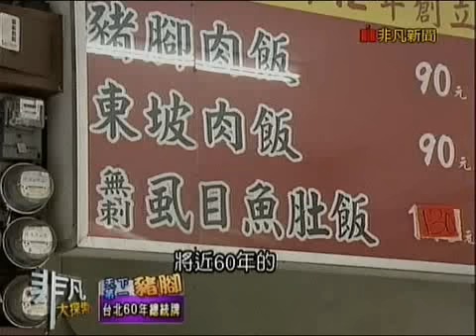非凡大探索_天下第一豬腳_台北60年總統牌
【鄭記豬腳飯】
推薦菜：豬腳飯 90元/碗 ,虱目魚肚飯 130元/份 (湯 免費)
台北市延平南路22號
(會跳黏巴達的豬腳!連馬總統都愛吃)
木曜4超玩 一日系列

《第一百集》喜鴻假期來了!!邰導遊帶木曜全體工作人員暢玩北海道!!-一日北海道導遊(上)feat.蔡哥
《第一百集》五歲抬頭的老高降臨木曜!!老高與邰達溫泱會擦出什麼火花呢?-一日北海道導遊(下)feat.老高
《第一百零一集》人生無限可能!五月天我們來了!-一日演唱會幕後人員 feat.五月天
《第一百零二集》一飾多角!!首次當記者就遇到大地震之邰主播圓夢計畫是否成功!?-一日新聞台員工
《第一百零三集》SIMON重現江湖，要去辦一場熱淚盈眶的婚禮!!-一日婚禮顧問
《第一集-上集》邰智源KID正式加盟Lamigo棒球隊？-一日Lamigo球員
《第一集-下集》邰智源KID正式加盟Lamigo棒球隊？-一日Lamigo球員
《第二集》邰智源KID亂入大潤發之誰才是王牌收銀員？-一日大潤發收銀員
《第三集》邰智源=蠟筆小新園長=黃猿=Ppap大叔-一日幼兒園園長
《第四集》邰智源KID基隆東正式加入南山籃球隊？-一日HBL球員
《第五集》邰智源KID亂入大潤發之一日試吃員-一日大潤發試吃員
《第十一集》邰智源真的會做菜嗎？挑戰馮記上海小館大廚-一日上海小館大廚
《第十二集》邰智源KID加入閃電狼成為Maple楓棠隊友？-一日閃電狼電競選手
《第十三集》邰智源記憶力衰退還跑來當早餐店員?一日美之美員工-一日早餐店員工
《第十四集》邰智源當教官寓教於樂? 教官之於學校的重要性?-一日教官
《第十五集》邰智源為了賺錢投身船廠當工人?-一日造船廠員工
《第十六集》邰智源與KID體驗遊艇海釣卻遇上突發狀況?-一日船廠員工之遊艇海釣篇
《第十七集》邰智源拜師最強吉祥物大義，進入義大遊樂世界當工讀生!?-一日義大工讀生
《第十八集》邰智源害大義被雇最後一起去酒店應徵工讀?晴晴茉莉客串演出-一日飯店工讀
《第十九集上篇》邰智源KID當交通警察開單來真的，抓酒駕不手軟-一日交通警察
《第二十集  》邰智源被Lamigo踢走轉行統一獅員工從基層幹起-一日統一獅員工
《第二十一集》邰智源KID從小立志當便利商店員的理由竟然是？一日超商店員 One-Day 7-Eleven
《第二十二集》Simon邰智源為您設計Fashion髮型！一日理髮師誰敢來被剪-一日理髮師
《第二十三集》曾任HBL南山球員的邰智源，將挑戰JHBL冠軍隊伍的助理教練?!-一日籃球助理教練
《第二十四集》勞工兄弟，免驚免怨嘆，阿公褪下藝人光環穿吊嘎當建築工人-一日建築工人
《第二十五集》邰智源再度挑戰出海和KID一起當漁夫?!-一日漁夫One-Day Fisherman
《第二十六集》一日醫美助理，小8張允曦帶領邰哥頸部以上重建-一日醫美助理
《第二十七集》邰智源跟億萬富翁辛龍一起幫里民收垃圾?!-一日清潔人員
《第二十八集》邰智源跟KID要當機長開飛機?!-一日飛行員
《第二十九集 - 氣象局篇》玉山北峰前哨站，菜鳥中央氣象局報到-一日氣象觀測員
《第三十集 - 玉山篇》九死一生的上班旅程-一日玉山觀測員 One-Day Yushan
《第三十一集 - 玉山主峰北峰篇》一起目睹這輩子很難親眼見到的景象-一日氣象觀測員
《第三十三集》邰智源跟KID完成最後訓練，能成為帥氣的的打火兄弟嗎?!-一日消防員
《第三十四集》邰智源和KID要去IKEA賣傢俱?!-一日IKEA員工One Day IKEA Staff
《第三十五集》邰哥的駕照是雞腿做的!?溫妮有辦法過關嗎?-一日駕訓班教練
《第三十六集》喝茶簡單做茶難，邰哥能做出好茶嗎?-一日茶農
《第三十七集完整版》木曜一日醫院勤務x番外扭蛋篇-一日醫院勤務
《第三十八集》外語天才邰邰的天職出現了！-一日華語教師
《第三十九集》繼交通警察後，邰哥、KID來當刑警啦！！-一日刑警(上)
《第四十集》邰智源、KID，這次的攻堅任務全員警戒了啦！-一日刑警（下）
《第四十一集》前進鎮瀾宮!!邰哥差點被做成中部粽!?-一日大甲鎮瀾宮志工
《第四十二集》就跟你說了放手！不要！再打！坤達的頭之一日果菜市場邰哥Check it out-一日果菜市場員工
《第四十三集》愛情列車長邰智源帶你逛台灣鐵路局！-一日台鐵員工(上集)
《第四十四集》愛情列車長邰智源帶你逛台灣鐵路局！-一日台鐵員工(下集)
《第四十五集》邰智源、KID林柏昇挑戰一日物流工作，零下20度沒在怕!一日物流人員
《第四十六集》邰哥KID泱泱溫妮想要投資一芳水果茶，他們能夠順利開店成功嗎?-一日一芳水果茶
《第四十七集》邰邰泱泱帶你認識稻米的一生-一日稻農
《第四十八集》是男人都需要～邰智源帶你來抓牡蠣囉！-一日蚵農 One Day Oyster Farmer
《第四十九集》滴嘛愛你唷！邰哥勇闖玻璃渣之 一日暴雪員工，勞工朋友必看-一日暴雪員工
《第五十集  》飲水思源～看邰智源和KID翻天覆地搶救水資源！
《第五十二集》邰智源被台鐵炒魷魚後改行加入台北捷運!!-一日北捷員工(上集)
《第五十三集》邰智源被台鐵炒魷魚後改行加入台北捷運!!-一日北捷員工(下集)
《第五十四集》邰智源要去當牙醫，而且首位顧客竟然是小胖?!-一日牙醫助理
《第五十五集》早起的小朋友有營養午餐吃！邰邰、泱泱帶你們吃菜菜囉～-一日營養午餐
《第五十六集》這不是小胖特輯!! 邰智源跟KID帶你認識養豬生活~-一日養豬工人
《第五十七集》是拓海還是帆哥還是邰智源?一日豆腐店告訴你答案！-一日豆腐店
《ＳＰ第五十八集》來賓竟然是那兩位傳說的學姊！？一日木曜家民宿（上）
《第五十九集》傳奇故事再現！邰智源、溫妮、泱泱即將成為烘焙王？！- 一日麵包師傅
《ＳＰ第六十集》繼傳說的學姊後，又來兩位正妹！？一日木曜家民宿（中）
《ＳＰ第六十一集》木曜家民宿最終回，有人落海，有人落淚?!一日木曜家民宿(下)
《第六十二集》傳奇再現，阿邰師帶著KID泱泱溫妮辦桌燒菜給你吃-一日總鋪師 .feat 國宴主廚阿燦師 搞什麼玩 安編 殘編 One-Day Caterer & Fan-Meeting
《第六十三集》香港我們來了！邰邰保育員帶著廣東木曜粉前進海洋公園囉～-一日香港海洋公園保育員
《第六十四集》香港行第二集一日華星冰室員工！邰哥究竟能不能錄取名店的員工呢？-一日冰室員工
《第六十五集》邰智源跟這群人合體做沾麵，換來首次失敗-一日拉麵店員工
《第六十六集》邰哥、KID、泱泱、溫妮首次挑戰冰品界！來碗芒果雪花冰吧！-一日芒果冰店
《第六十七集》衝吧！邰哥、坤達前往101，迎接史上最涼一日-一日101安管人員
《第六十八集》一日環保局稽查員！？原來是一日陳百祥啊！-一日環保局稽查員
《第六十九集》最強主管～市長柯P來了！邰哥來挑戰史上最崩潰工作！-一日市長幕僚feat.柯文哲 One-Day Taipei Mayor Staff
《第七十集》邰智源跟KID去學按摩，目的是為了幫溫妮泱泱按摩?!–一日按摩師
《第七十一集》邰哥帶著泱泱去農場擠ㄋㄟㄋㄟ！！-一日酪農 妖女 妲己  陳秉立 阿翔 謝忻 熱吻 乳溝 事業線 透視裝 附身 黑化 淡菜煎餅 Mussel Fritter 鮑魚煎餅 Paua Fritter female possess possession mind control brainwash brainwashed 黑絲 黑絲襪 絲襪 絕對領域 evil transformation
《第七十二集》邰哥&KID騎個車居然被fired?!!溫妮&泱泱能順利完成任務嗎?-一日Gogoro試車員
《第七十三集》男人最大的夢想就是飛上天！邰智源能成功入伍嗎！？-一日空軍飛行員
《第七十四集》又跟船有關係?邰智源到底能不能撐完整集呢?-一日船務員
《第七十五集》邰哥跟KID挑戰一日背工？泱泱、瑋薇首次參戰！-一日巡山員
《第七十六集》從修電燈到通水管，有任何疑難雜症請洽水電工阿源-一日水電工
《第七十七集》路見不平！拔扇相助！邰哥帶你一起尋找馬路永遠不平的真相！-一日鋪路工
《第七十八集》地心探險!邰智源帶你去油槽裡!-一日中油員工
《第七十九集》海王子邰智源以及KID征服澎湖大海!!-一日箱網養殖作業員
《第八十集  》為了泱泱!!邰哥前往技嘉向TOYZ學習工具人技能!!!-一日技嘉工具人
《第八十一集》挑戰台灣蜘蛛人!!!邰邰能夠完成任務嗎-一日台電員工
《第八十二集》炒飯還是被炒？總舖師邰邰首次挑戰鐵板料理界！-一日鐵板燒學徒
《第八十三集》終於來到機場!!阿公究竟能不能勝任松機的工作呢?-一日松機航務員
《第八十五集》Running阿公!!挑戰21K完賽有沒有可能!!!-一日半馬跑者feat.大迫傑
《第八十六集》邰智源去當Google特派員!!木曜主題曲首次表演來了!!-一日Google特派員feat.阿達、這群人、白癡公主、阿滴、HOWHOW、七月半、上班不要看
《第八十七集》木曜總隊長坤達來了!!誰才是真正的馬桶王!-一日馬桶作業員feat.TOTO
《第八十八集》飲水又要思源了!!!邰哥和KID終於在年末再次合體!!!-一日飲水機技術人員feat.賀眾牌
《第八十九集》唾海填海傻傻分不清楚!?邰哥帶著KID又要填哪裡的海了呢?-一日試車手feat.三菱汽車
《第九十集》貧乳界女神痴痴駕到，跟邰智源一起趕羚羊!!-一日牧羊人feat.白癡公主
《第九十一集》跨年又來101打工!!打工仔邰哥帶著坤達跟溫妮泱泱來放煙火啦!!!-一日101煙火員
《第九十二集》唾海邰邰試完車轉行維修去?!這次連夏樹泱泱都來了!!!-一日汽車維修技師feat.VOLVO
《第九十三集》阿公帶著泱泱在冬天去學裝冷氣?!-一日冷氣工程師學徒feat.日立變頻冷氣
《第九十四集》最老網紅邰智源與最小網紅蔡桃貴終於合體!!!溫妮泱泱母愛大爆發-一日奶爸feat.蔡阿嘎,蔡桃貴,二伯
《第九十五集》史上最老選手邰智源 對決 羽球世界排名第三金牌國手周天成!! 打破眼鏡的比賽結果!? 一日周天成
《第九十六集》就說了先不要!邰哥化身戲偶帶著陳漢典、溫妮前進霹靂布袋戲!-一日霹靂布袋戲操偶師學徒
《第九十七集》萬眾矚目!!獻給所有喜愛木曜的家人們!!邰KID溫泱達來煮菜給大家吃啦!!!-一日總舖師2
《第九十八集》當陽光再次離開那～太晴朗的國境之南～恆春郵局我來了！-一日郵差feat.阿部瑪利亞
《第九十九集》邰邰老師重拾教職!!這次帶著泱泱一起到台東教書啦!-一日偏鄉教師
喜鴻假期: 精彩可期
長榮模型飛機 A320neo A321neo